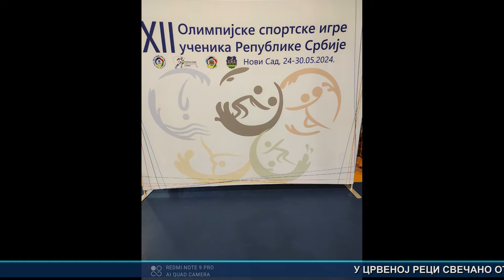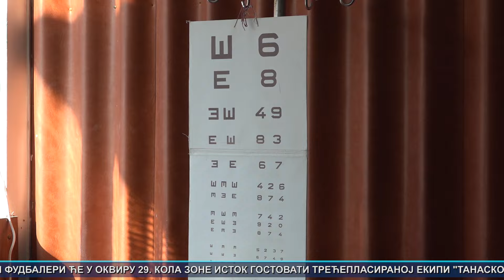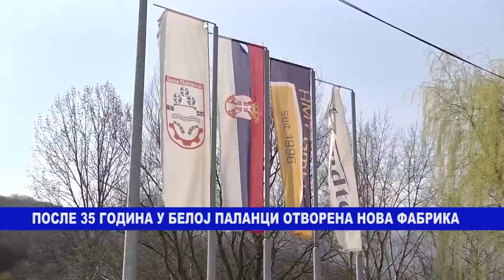Vesti Bela Palanka 31. 5. 2024.